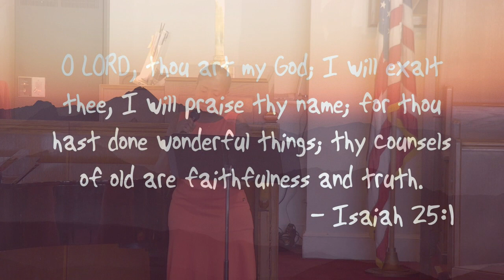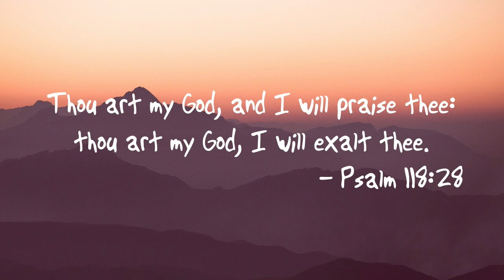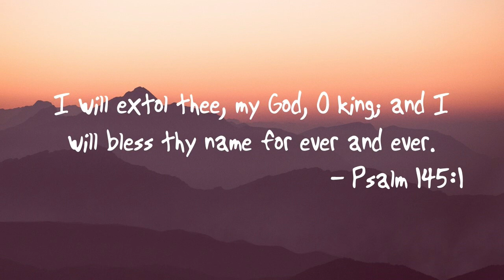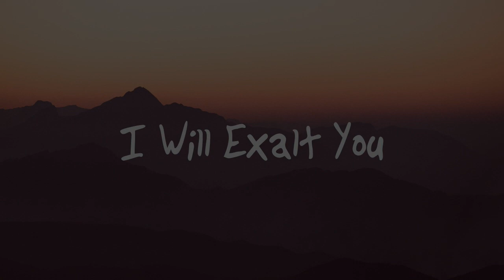I Will Exalt You - August 13, 2023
Grove Church - I Will Exalt You - August 13, 2023